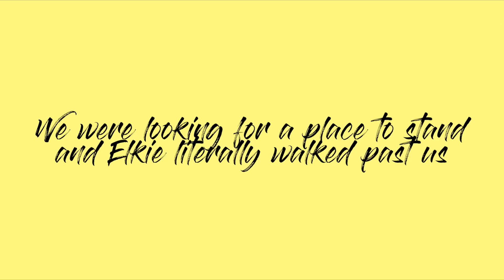CLC ELKIE WALKED PAST US // KPOP DANCE COVER FESTIVAL IN HONG KONG 2018 VLOG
I didnt film a lot of the performance because I was running out of memory.. soz

• SOCIAL MEDIAS •

filmed with : Canon G7x ii
edited with : fcp